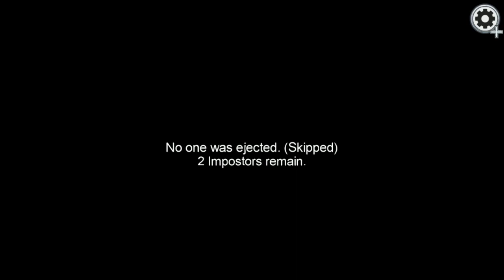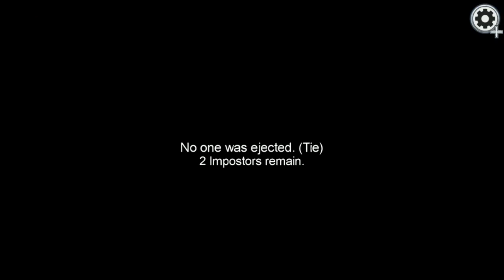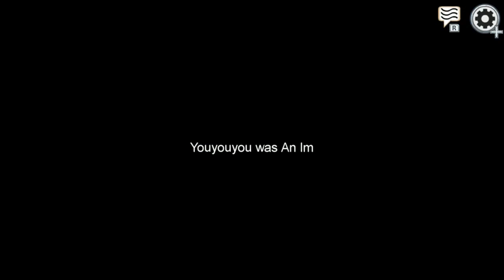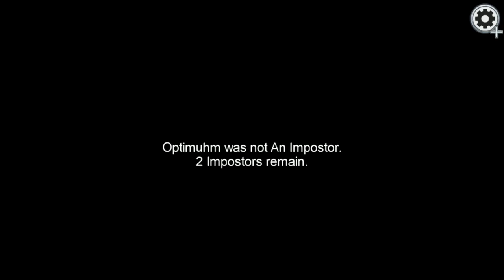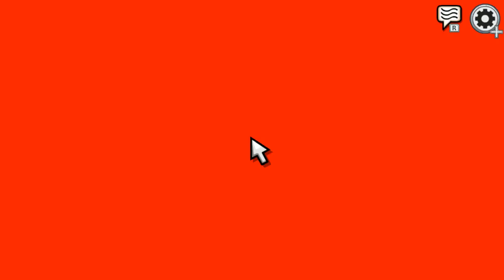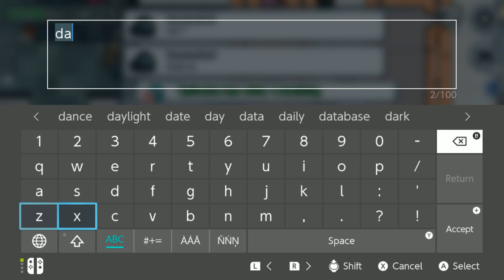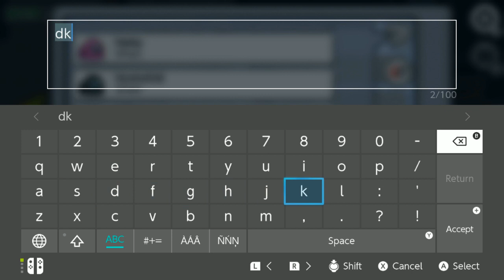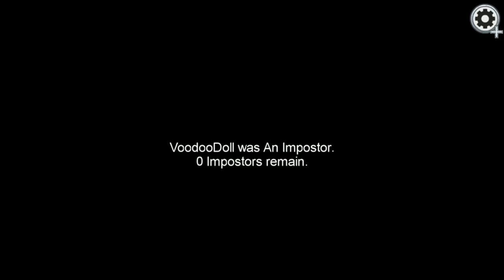among us with friends